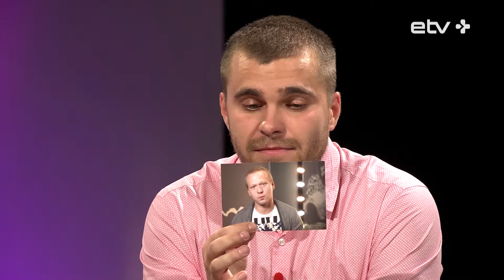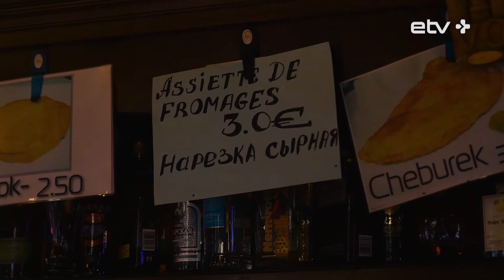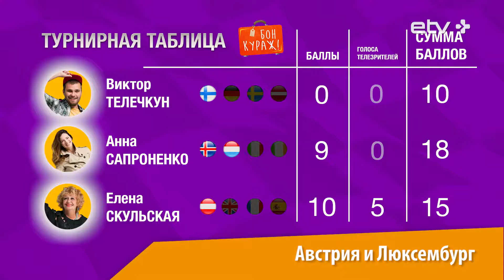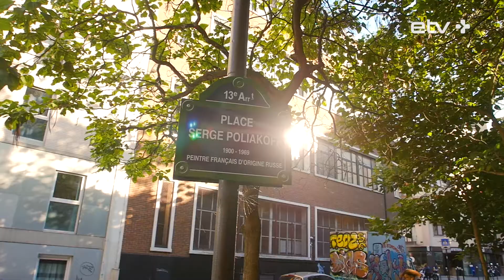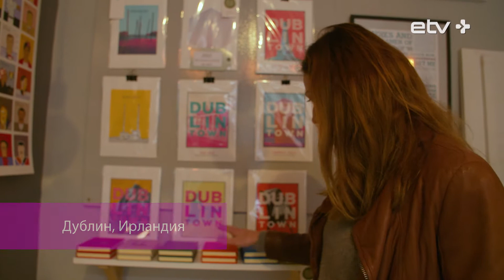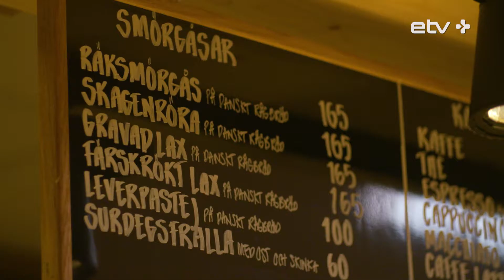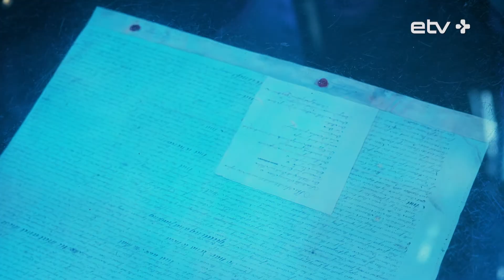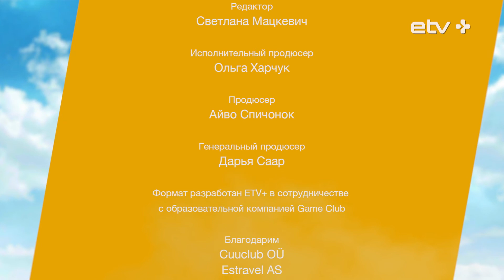12. передача "Бон кураж!": Итоговый Выпуск